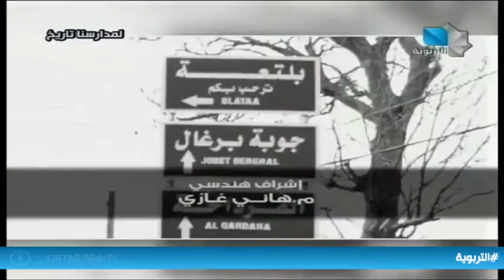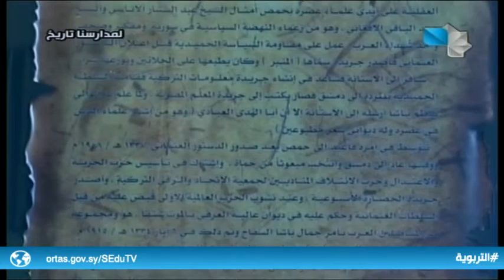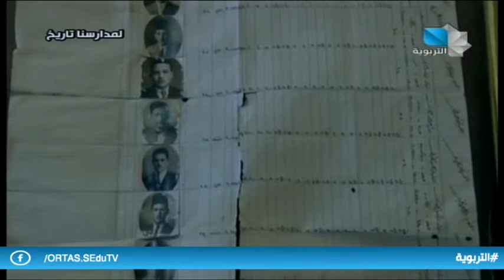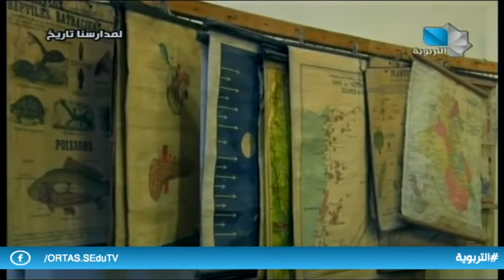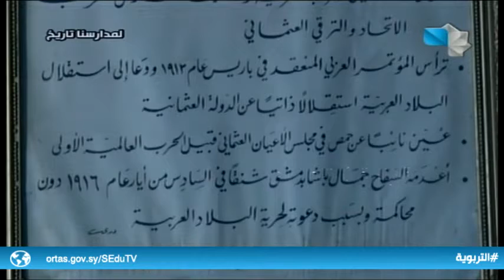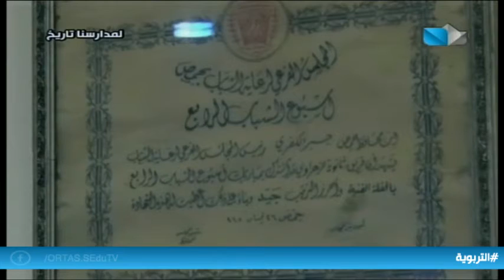لمدارسنا تاريخ 27.10.2020